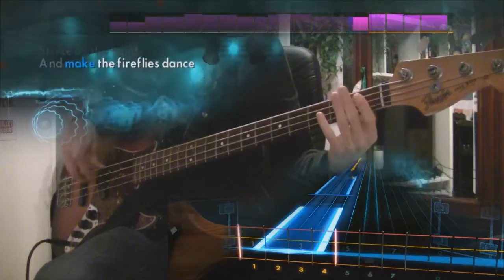Rocksmith 2014 Sixpence None the Richer - Kiss Me DLC (Bass) 100%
Daryl Hall & John Oates “You Make My Dreams”
Sister Hazel “All for You” Capo Required [Lead/Rhythm] / Eb Standard [Bass]
Sixpence None the Richer “Kiss Me” Capo Required [Lead/Rhythm]
Toto “Rosanna”